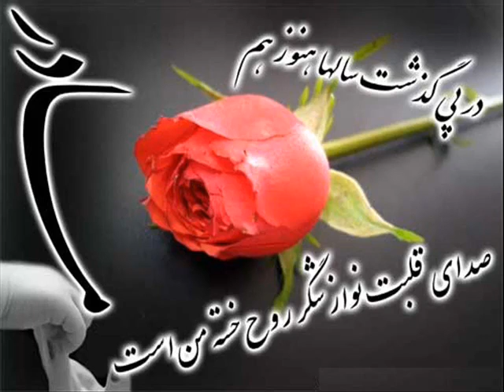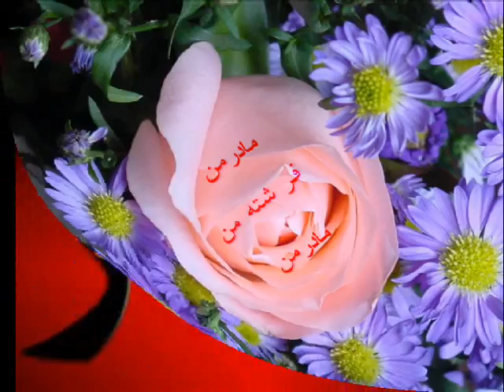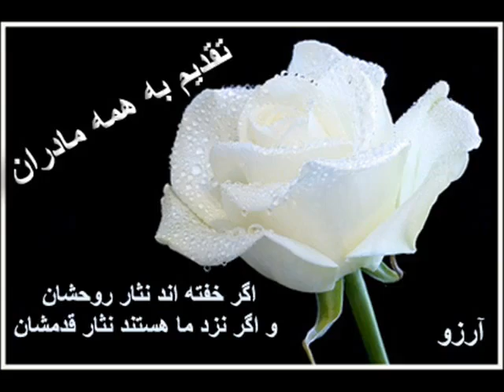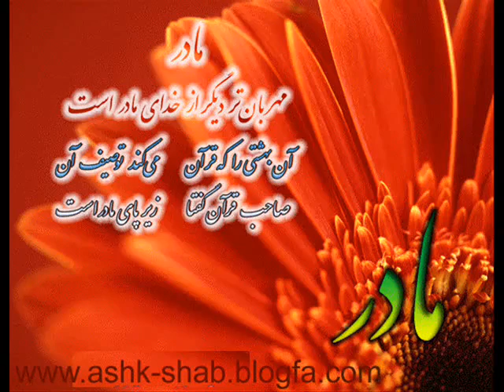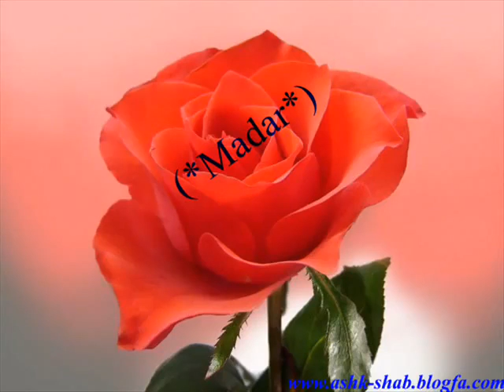taghdim be tamam maadarane montazer HD شیرین مادر